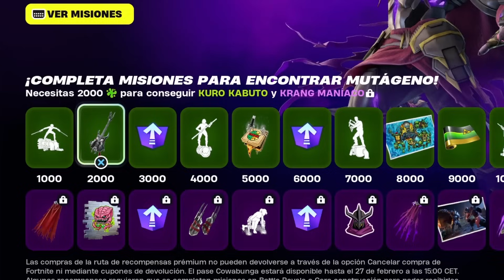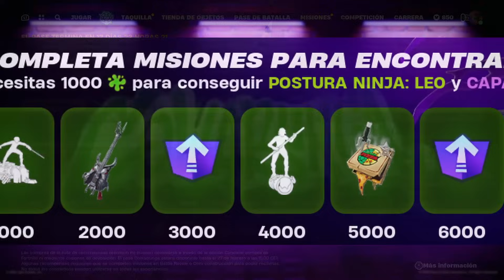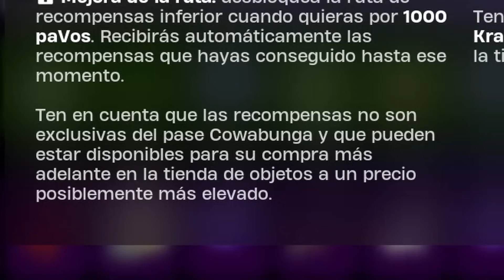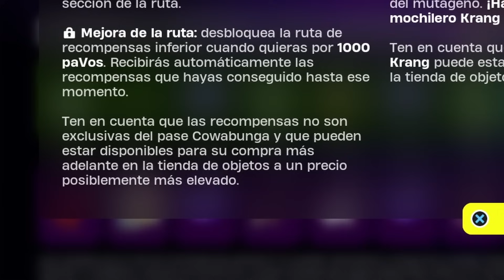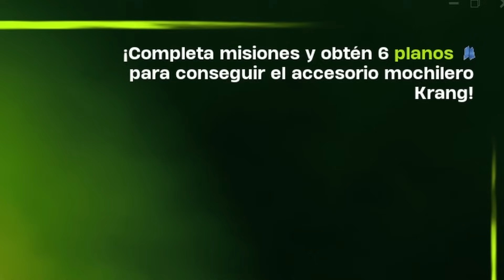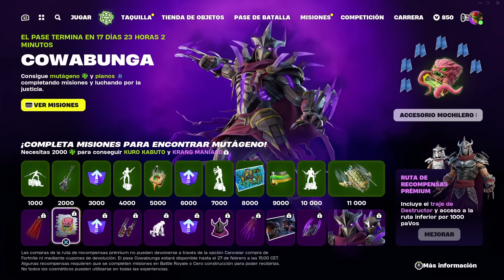¿VALE LA PENA EL MINI PASE DE LAS TORTUGAS NINJA PREMIUM EN FORTNITE CAPITULO5 ...!?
¿Vale la pena el Mini Pase de Cowabunga de las Tortugas Ninja en Fortnite?, en el video de hoy estaremos viendo todas las recompensas gratis y premium que podemos conseguir con el nuevo pase de las tortugas ninja, también hablaremos sobre si vale la pena o no la ruta premium de este mini pase con un costo de 1000 pavos donde podemos conseguir las 2 skins del destructor o de shredder en fortnite!!

Fortnite destructor
destructor fortnite
Fortnite skin destructor
Skin destructor fortnite
destructor skin fortnite
destructor
Fortnite destructor gameplay
Gampleplay destructor fortnite
fortnite skin destructor gameplay
Review destructor fortnite
destructor review fortnite
Vale la pena comprar la skin de destructor

Fortnite shredder
shredder fortnite
Fortnite skin shredder
Skin shredder fortnite
shredder skin fortnite
shredder
Fortnite shredder gameplay
Gampleplay shredder fortnite
fortnite skin shredder gameplay
Review shredder fortnite
shredder review fortnite
Vale la pena comprar la skin de shredder

Fortnite splinter
splinter fortnite
Fortnite skin splinter
Skin splinter fortnite
splinter skin fortnite
splinter
Fortnite splinter gameplay
Gampleplay splinter fortnite
fortnite skin splinter gameplay
Review splinter fortnite
splinter review fortnite
Vale la pena comprar la skin de splinter

tortugas ninja pt 2 fortnite temporada 1 Capitulo 5
tortugas ninja pt 2 fortnite season 1 Chapter 5

Trailes tortugas ninja pt 2 x fortnite
fortnite x tortugas ninja pt 2 trailer
trailer fortnite tortugas ninja pt 2
tortugas ninja pt 2 fortnite trailer